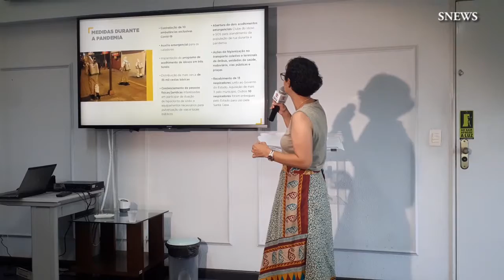Jaqueline Coutinho deixa o cargo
Em sua última entrevista coletiva à imprensa a prefeita Jaqueline Coutinho (PSL) apresentou nesta terça-feira o balanço de seus 17 meses de governo. Ela assumiu o cargo após a cassação do mandato do prefeito José Crespo (DEM) em 2019. Jaqueline apresentou o que considera um saldo equilibrados das finanças públicos citando, por exemplo, R$ 130 milhões em caixa destinados à saúde e educação e outros R$ 10 milhões para restos de dívidas públicas.